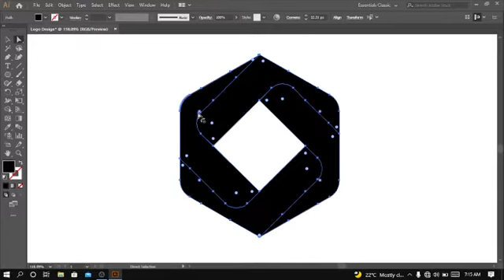I will handwritten design, signature, cursive, handwritten logo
تأسست سنة 2017 مدير ومؤسس القناة وصفحة الفيسبوك عثمان ميموني.

قناة عثمان ميكس ترحب بكم